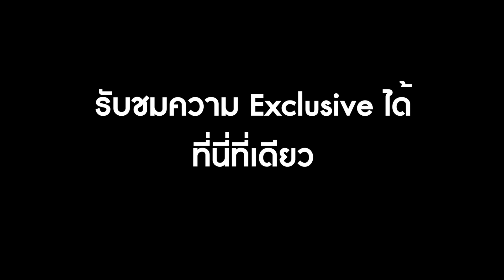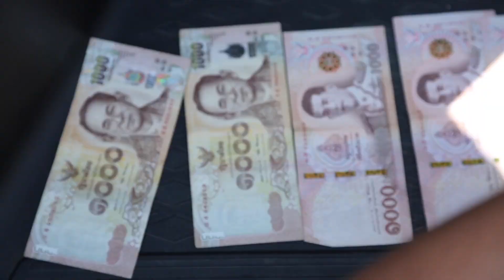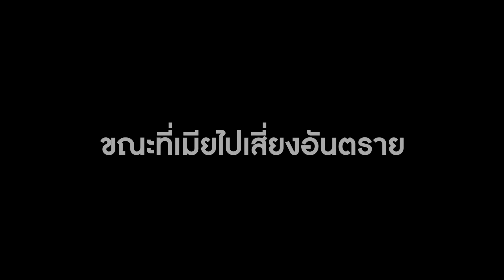รายการคู่ซ่าปลาไพ EP.2 [1/4] | 19.03.65